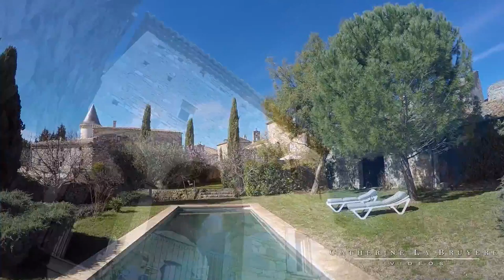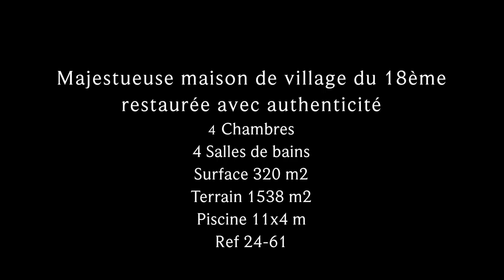Majestueuse Maison de village du 18éme de 320 m² restaurée avec authenticité - Ref 24-61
- Superbe ensemble de réception de 109 m² ouvert sur cour et jardin
- Propriété aux superbes volumes et matériaux authentiques, exposée plein Sud
- 4 chambres, 4 salles de bains (dont suite principale de 63 m²)
- Jardin de 1.538 m² avec piscine 11 x 4 m et grange de 220 m²

Cette propriété d'exception, d'une grande homogénéité est distribuée de façon parfaite.

Au rez-de-chaussée, le hall d'entrée, en voute à berceau, mène au salon de 53 m²: largement ouvert par une baie en fer forgé sur la cour, cette pièce bénéficie de plafonds à voûtains, ainsi que d'une agréable cheminée en pierre. De l'autre coté de l'entrée, la salle à manger prolongée par la cuisine (ensemble de 32 m²), ouvre également sur la cour par une baie vitrée épousant les formes des voûtes de la pièce. Dans le prolongement de la cuisine (plan de travail et évier en pierre), le cellier (13 m²) agrémente cet espace. Cabinet d'invités et vestibule.

Au premier étage, la chambre de maitre s'étend sur 50 m², en surplomb de la cour, et fait face au Sud; la ferme monumentale (superbe poutraison) rythme l'espace en contrepoint de la cheminée en pierre. Attenante, la salle de bains offre une double vasque, une baignoire à pieds et douche en tadelakt (13 m²). De l'autre coté du palier, la seconde chambre de l'étage, orientée Est, bénéficie de plafonds provençaux du plus bel effet et d'une salle de bains en suite (total de 26 m²). Enfin, un bureau (17 m²), avec cheminée en pierre, ouvre sur une petite terrasse aux somptueuses arches en surplomb de la cour (délicieux escalier en pierre rejoignant la cour en contrebas). Cabinet d'invités.

Au second étage, le palier distribue deux chambres, toutes deux avec salle de bains privée: ces deux ensembles de 22 et 28 m², offrent de superbes sols, ainsi que des plafonds provençaux originaux. Une terrasse couverte (18 m²) accessible depuis le palier, ainsi que depuis l'une des chambres du second étage, jouie d'une profonde vue sur la campagne environnante.

De retour dans la cour, une salle à manger couverte fait face à la bâtisse et offre de beaux points de vue sur la propriété. Puis, par une porte en fer forge, un premier jardin s'ouvre sur un ample jardin où la piscine (11 x 4 m, avec escalier, filtration chlore) trouve idéalement sa place. De nombreuses essences méridionales d'arbres et d'arbustes sont parsemés et orchestrent l'espace. Enfin, une vaste grange de 220 m² fait face au Sud et à la piscine (possibilité d'accès indépendant par une rue carrossable).

Cette propriété d'exception a fait l'objet d'une délicate restauration, dans le respect des matériaux nobles et authentiques (bars au rez-de-chaussée et premier étage, bois au second, plafonds en voutes ou plafonds provençaux, cheminées en pierre originelles, etc.).

Double vitrage (châssis bois ou fer forgé), chauffage central, alarme. Tous commerces 4 kms, Uzès centre historique 8 kms.